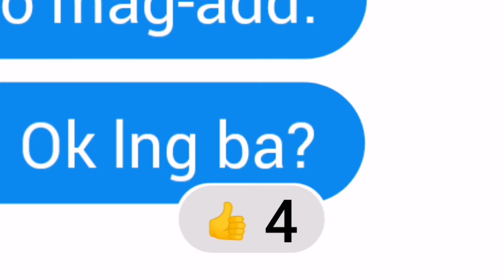LENI ATBP. LEFT THE GROUP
Leni Robredo, Isko Moreno, Manny Paquiao, Ping Lacson left the group.